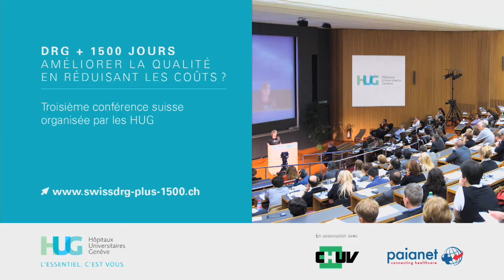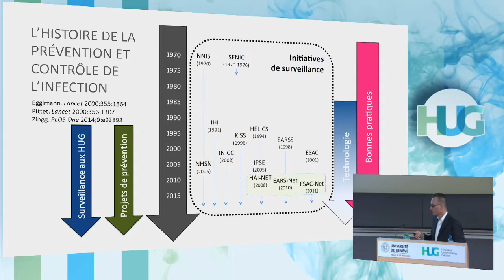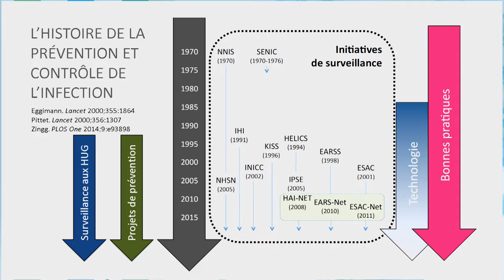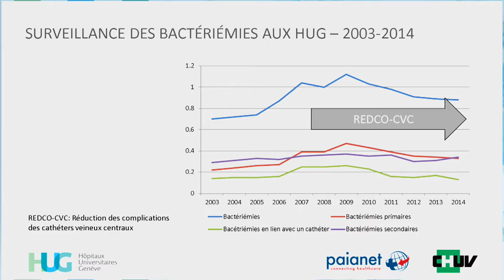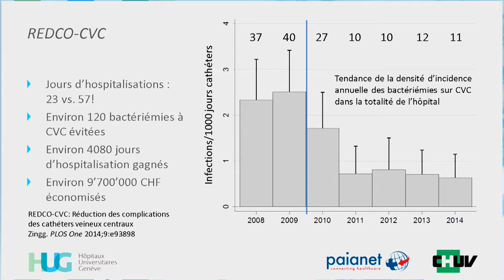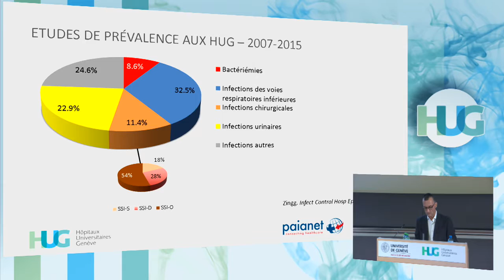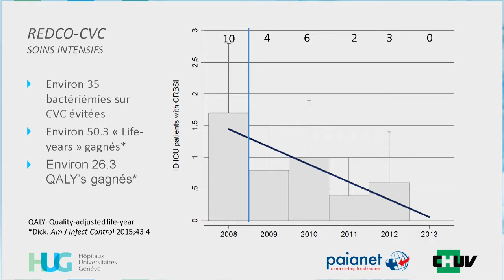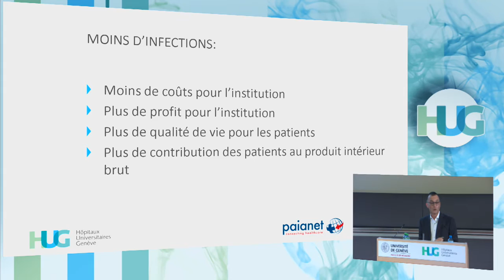Walter Zingg : Moins d'infections, c'est tout ce qu'on a gagné ?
DRG 1500 jours plus tard. Améliorer la qualité en réduisant les
coûts ?
SESSION 3: Améliorer la qualité et réduire les coûts - comment font-ils ?
Dr Walter Zingg, Médecin adjoint agrégé, Service de le prévention et contrôle de l'infection, HUG : Moins d'infections, c'est tout ce qu'on a gagné ?
Une journée de conférences, de débats et de discussions autour des DRG et de la qualité avec 4 sessions principales avec les thèmes suivants:
- Quelles informations tirer des DRG pour améliorer la qualité ?
- Financer les complications ou leur prévention, quelles stratégies?
- Améliorer la qualité et réduire les coûts - comment font-ils?
- Qualité : stratégies de retour sur investissement